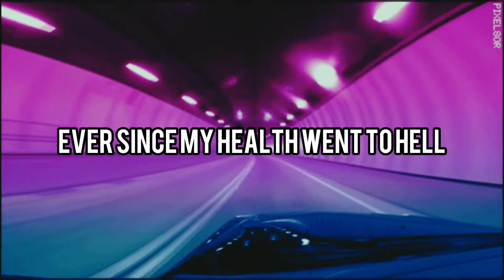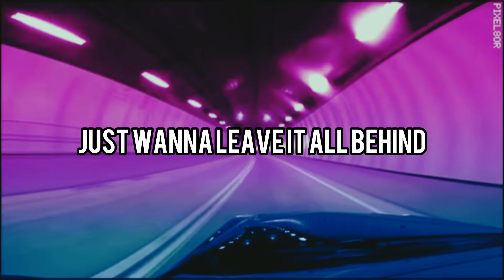HORNED RABBIT - THINGS ON MY MIND (FEAT. YUNG MEMORIES) LYRIC VIDEO